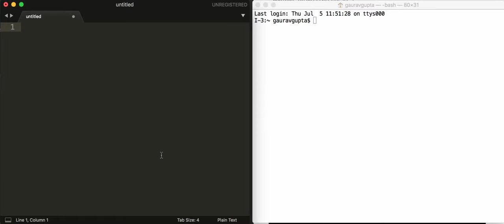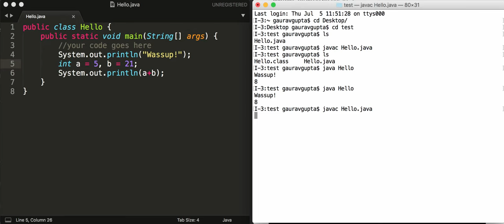Compiling and Executing a Java Program